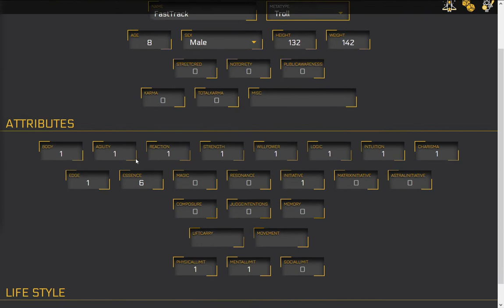SrKit - CharacterDetail v0.1